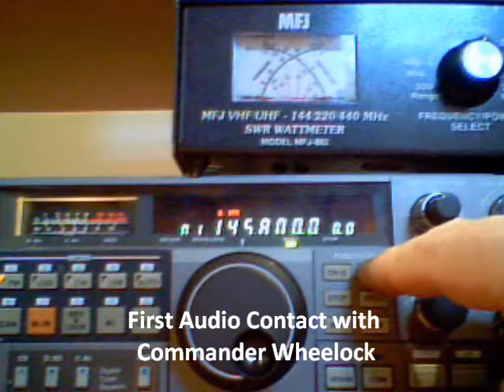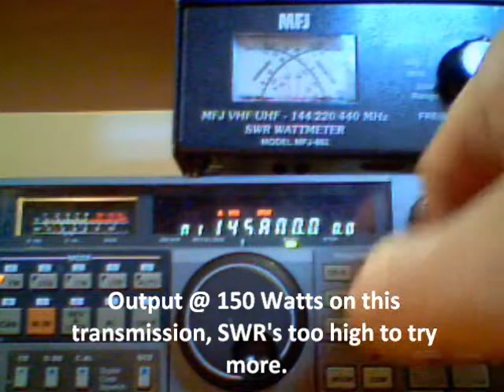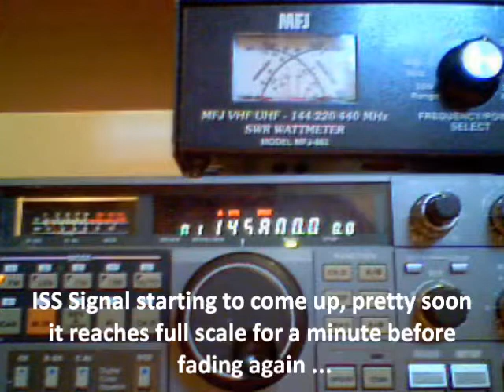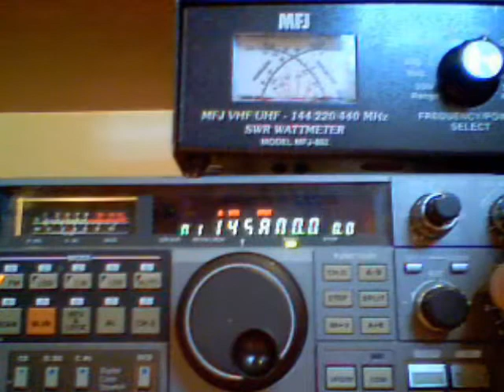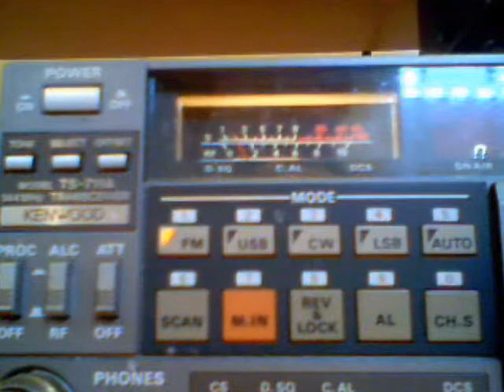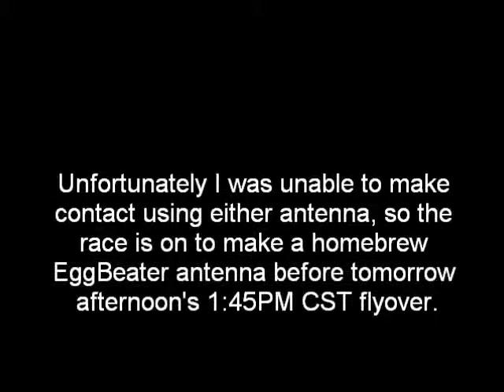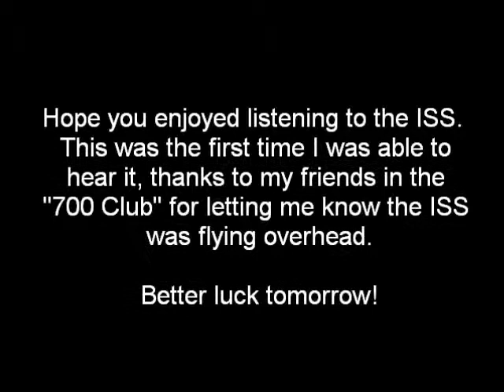International Space Station Flyover - Chicago Area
Contact With International Space Station on November 6th, 2010.  While I did not get to contact the Space Station (despite my best efforts) it was very cool to hear the space station on 2Meter FM.  The ISS is scheduled to fly overhead again tomorrow at which point I'll try again.  I'm building an eggbeater antenna for the attempt, who knew wire, plastic tubing and solder could be so much fun!  Found the plans for the eggbeater antenna on the 'net, hopefully it works.